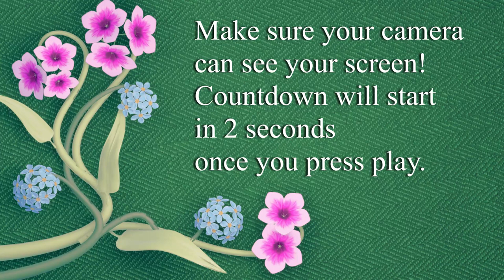Doxology - Alto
Reference recording so you can record yourself singing with us!